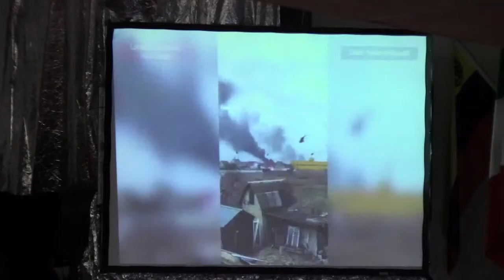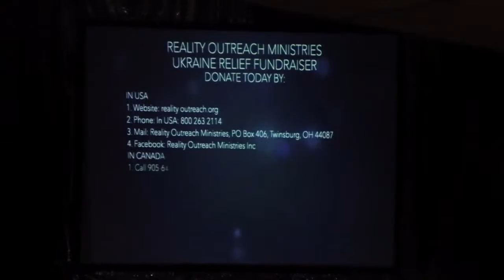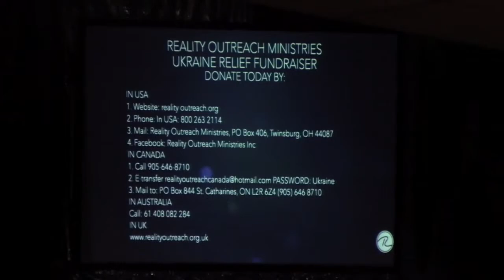Monday, March 21, 2022 ~HEAVEN'S GATES & HELL'S FLAMES